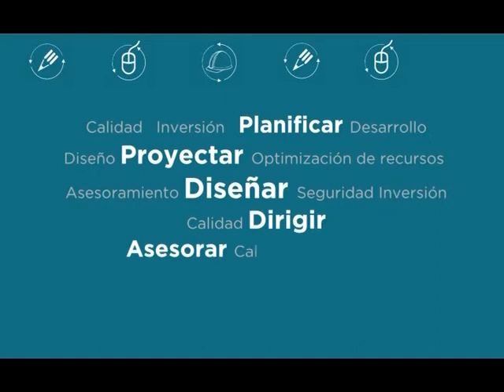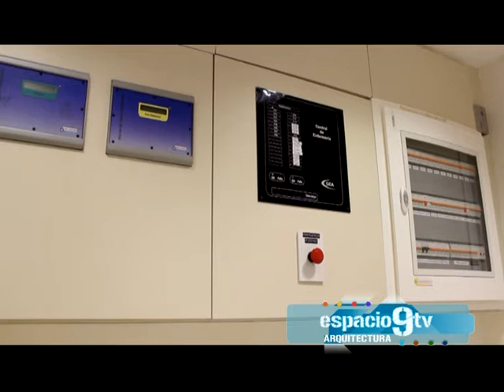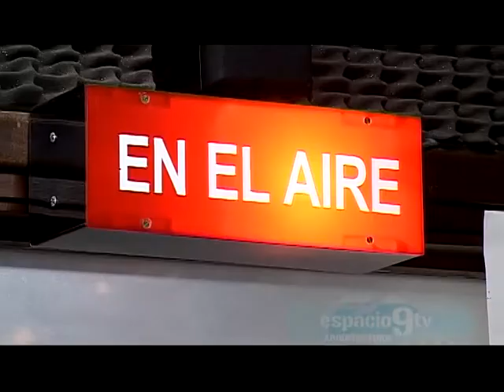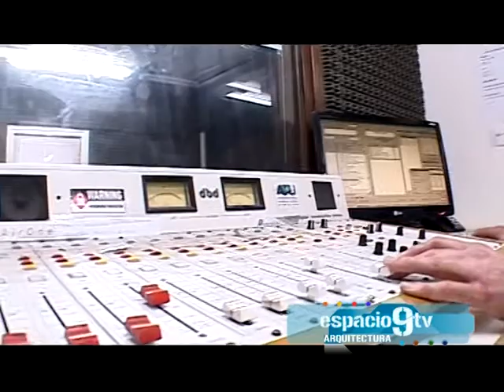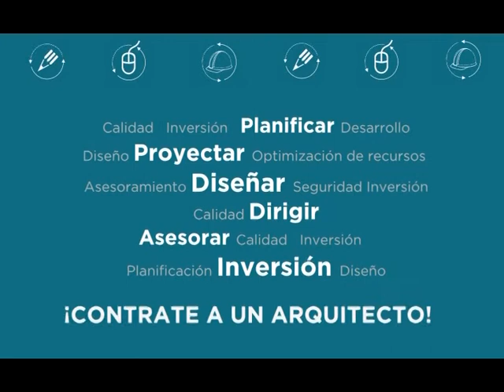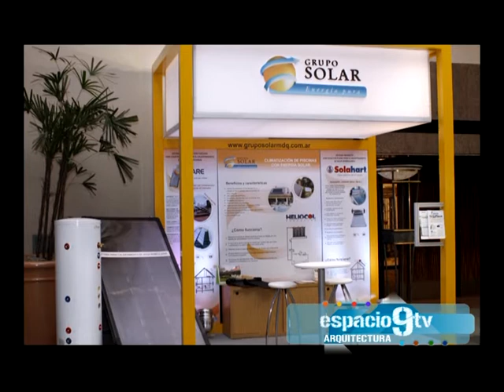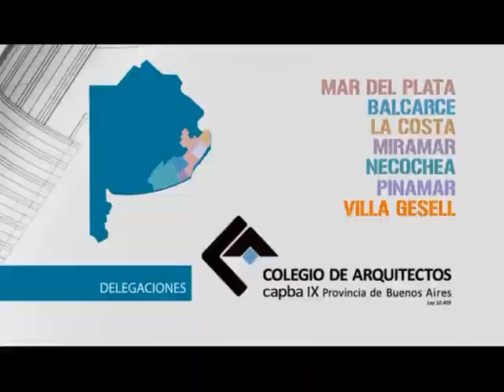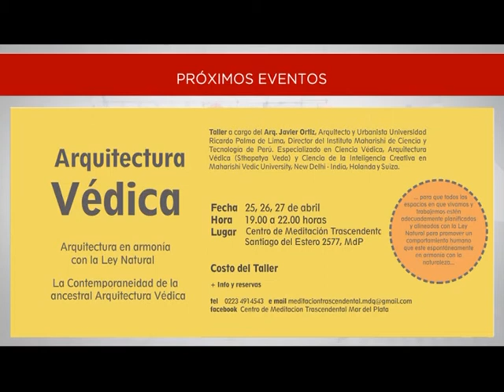Edición 25 04 2016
* El Arq. Eugenio Fermandez y el Arq. Pablo Palauro nos acompañan en la recorrida de la obra Consultorios Externos de una importante Clínica de la ciudad de Mar del Plata
* El Arq. Jorge Fortezzini nos comenta objetivos, caracteristicas y formatos del Programa de Radio TRAZOS de la FAUD que se emite los días viernes a las 17.00 por la señal radial de la UNMDP
* Espacio 9 TV entrevistó a las organizadoras de la tradicional Muestra Expo Hogar cuya 6° Edición se realizará del 18 al 20 de junio en las instalaciones del Hotel Sheratton de Mar del Plata